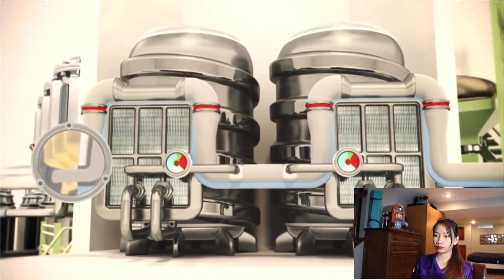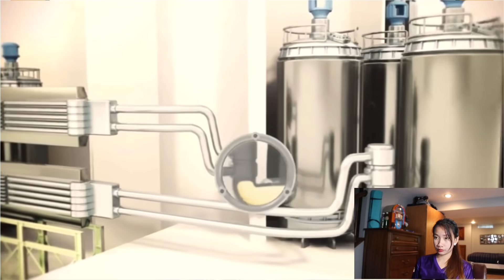DIARRHEA OR CONSTIPATION || YAKULT FOR DOGS? || DOC MJ VETERINARIAN|| FREE ADVICES FOR YOUR PETS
Pinapakain mo ba ng Sardinas ang alaga mo? If yes, check this out.